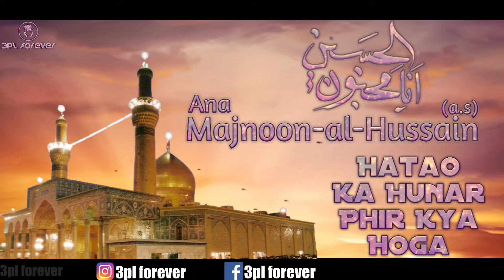Mir Hassan Mir | Ana Majnoon Al Hussain(a.s) with lyrics Manqebat 2009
Ana Majnoon Al Hussain(a.s) with lyrics short video Manqebat 2009